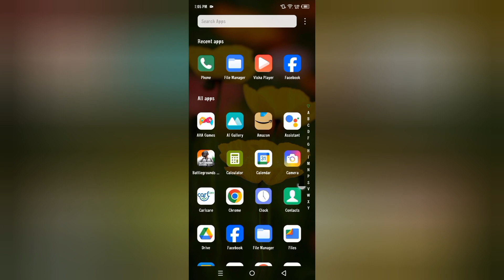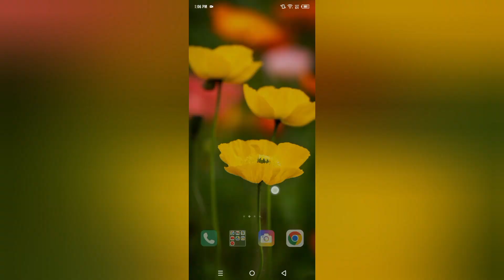Tecno Spark 20 call flashlight kaise on kare, how to activate incoming call flashlight in tecno, ena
Tecno Spark 20 call flashlight kaise on kare, how to activate incoming call flashlight in tecno, enable call Flashlight, Call settings